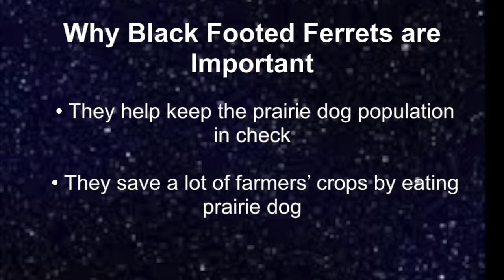Save the Black Footed Ferret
Student created video on the endangered black footed ferret!